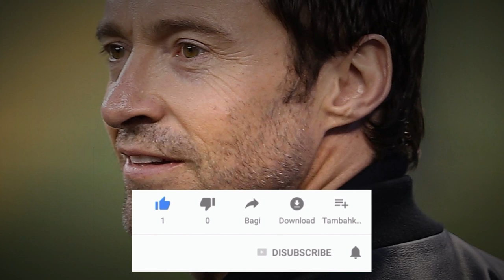PERSONALIDAD HUGH JACKMAN: RASGOS QUE PUEDES IMITAR PARA SER HOMBRE ALFA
HUGH JACKMAN ES SIN DUDA UNO DE LOS ACTORES ALFA MÁS CONOCIDOS DE ESTA GENERACIÓN. ¿CÓMO LOGRÓ SU PERSONALIDAD Y CÓMO ES FUERA DE LA PANTALLA?

Visita nuestro sitio asociado de Amazon para productos de tu interés: